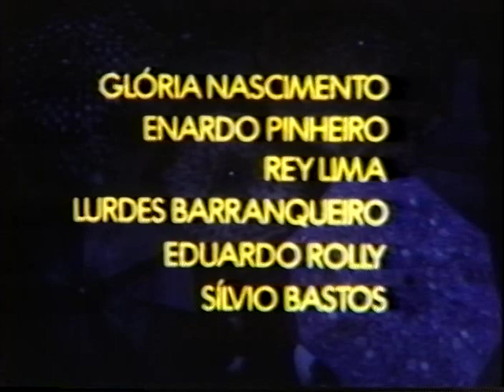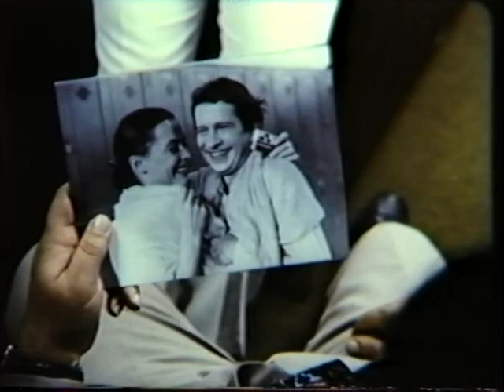Os Amantes da Chuva (Filme Completo) Parte 01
Filme dirido por Roberto Santos em 1979.

Elenco:
Bete Mendes - Isabel
Helber Rangel - Antônio
Lilian Lemmertz
Zanoni Ferrite
Beatriz Segall
David José
Xandó Batista
Liana Duval